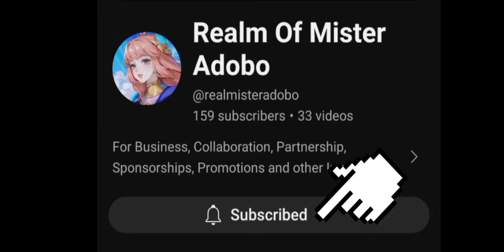TIPS THAT WILL CARRY YOUR TEAM TO VICTORY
SUPPORT ME PO☺️

Kagura mobile legends
Kagura gampelay
Kagura best build 2023
Kagura new meta build
Kagura build
Kagura tutorial
Kagura combo
Kagura exp lane
Kagura roam
Kagura mid lane
Kagura gold lane
Kagura mlbb gameplay
Kagura gameplay 2023
Kagura new build
Kagura hybrid build
how to play Kagura mlbb
how to play Kagura like pro
top Philippines Kagura
top global Kagura
mpl Philippines
mpl Kagura
mdl
mdl Indonesia